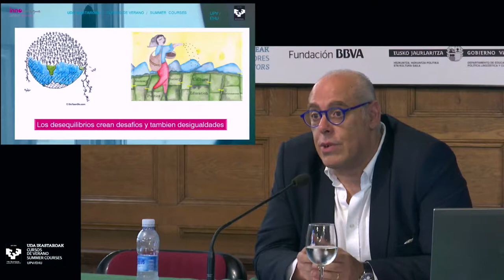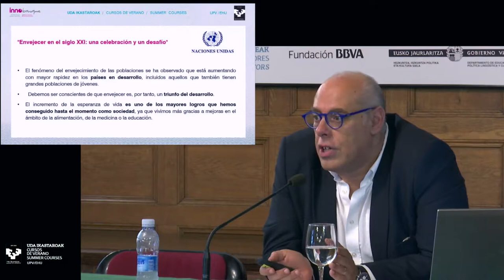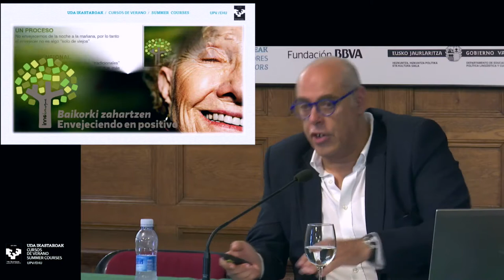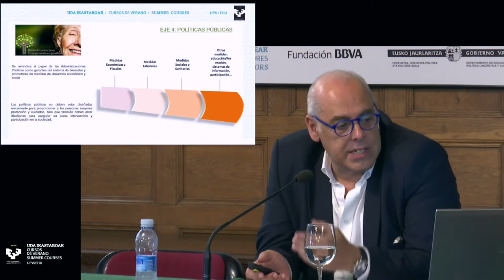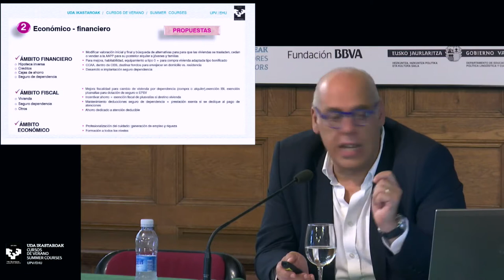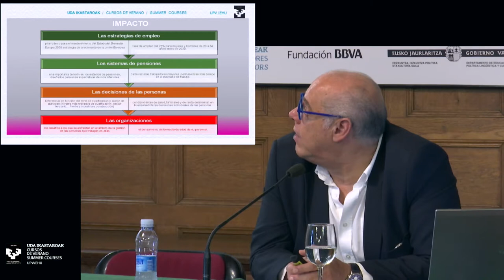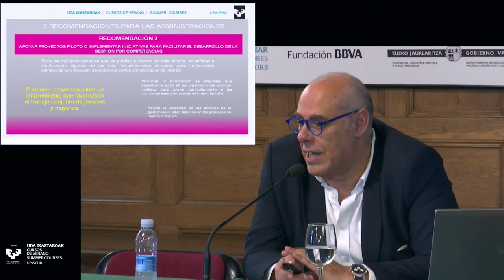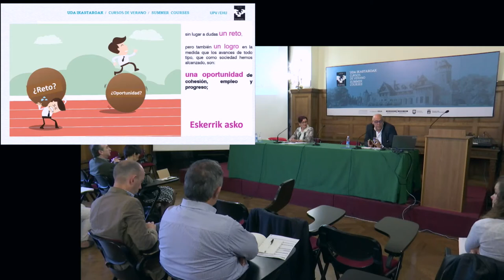Escenarios demográficos de la C.A. de Euskadi 2017-2061 (7/9)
Curso de verano Eustat - UPV-EHU 2018
Oportunidades que presenta el reto demográfico en el ámbito social y en el de la empresa para la C.A. de Euskadi

Gotzon Bernaola Ariño
Innobasque